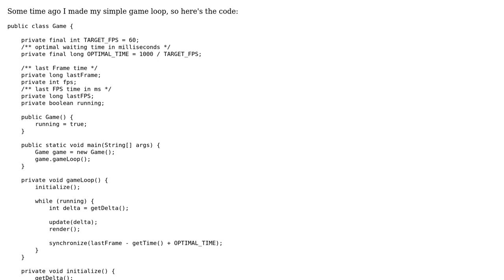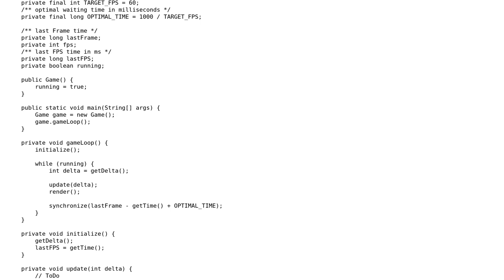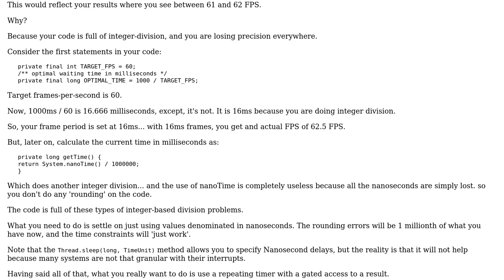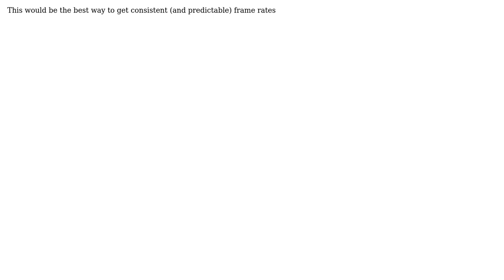Code Review: Game Loop and FPS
With thanks & praise to God, and with thanks to the many people who have made this project possible! You are responsible for your own actions.